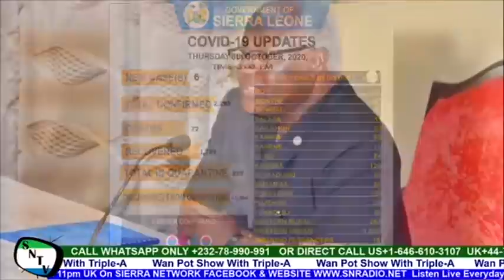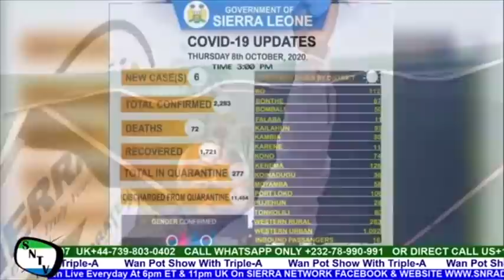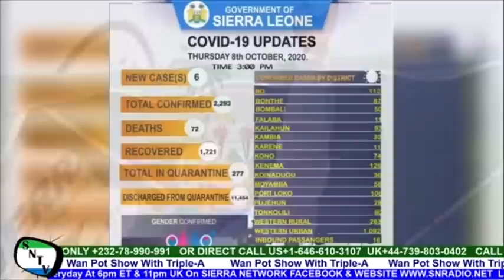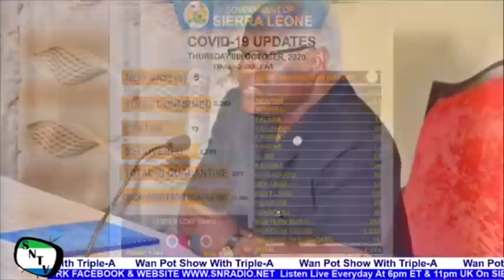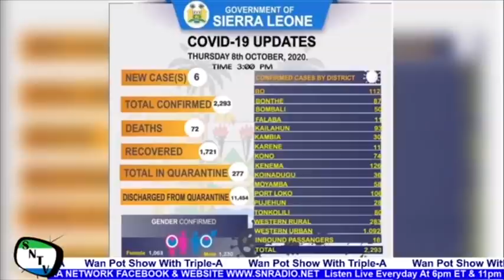No Supporters Stopped Anyone From Accessing Former President Koroma’s Residence - Sidi Yayah Tunis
No Supporters Stopped Anyone From Accessing Former President Koroma’s Residence. Residents Of Makeni Stopped ACC From Interviewing Former President Koroma. This program is aired Live Everyday on Sierra Network Radio Website and Sierra Network Facebook Page at 5pm ET and 10pm UK